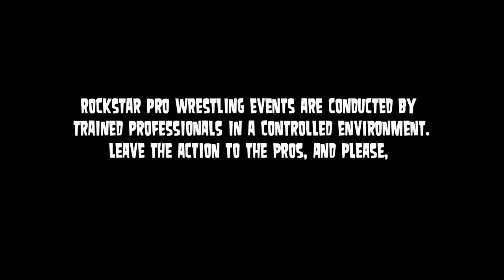Thanksgiving Classic 2016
A traditional Thanksgiving 5-on-5 elimination tag-team match!

This year's THANKSGIVING CLASSIC will see WCW legend (& current RoH talent) "Taskmaster" KEVIN SULLIVAN captain a team against a team captained by former ECW World Champion "the Franchise" SHANE DOUGLAS!

- KEVIN SULLIVAN's "Dungeon of Doom" vs SHANE DOUGLAS' "Franchise Players!"

Plus, American Luchacore Champion "Juggernaunt" Jeremiah, "True Grit" Bruce Grey, Darin Dinero, "Lost Girl" Samantha Heights and more!

- Jake Crist vs Ron Mathis!
WINNER GETS A FUTURE TITLE SHOT!